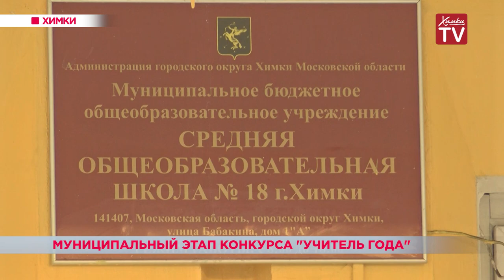Муниципальный этап конкурса «Учитель года» в Химках. 08.11.18